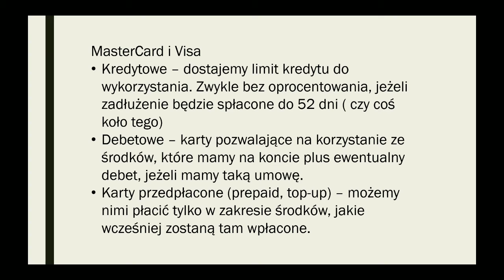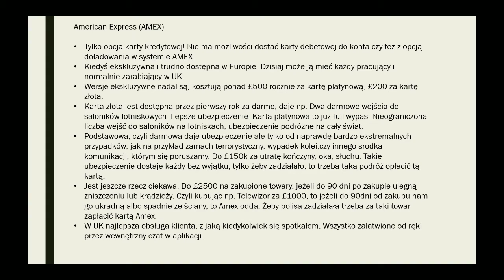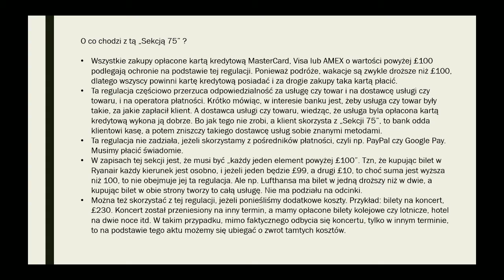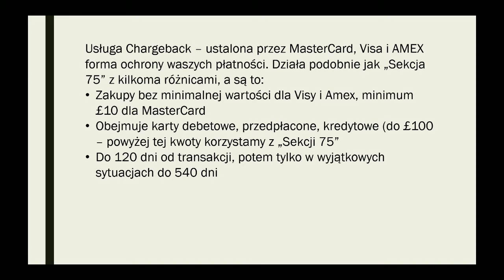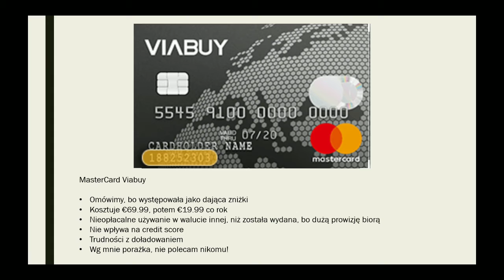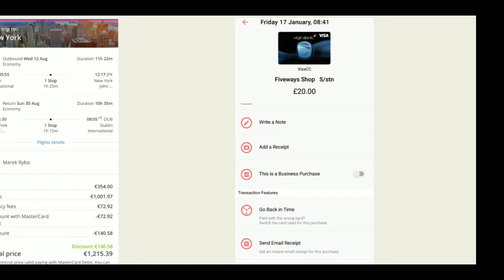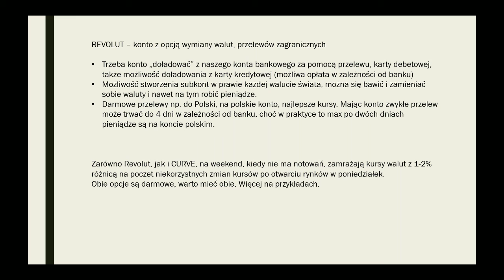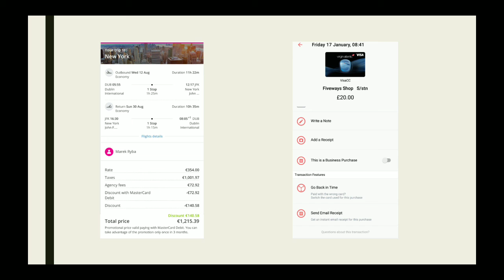Karty płatnicze - podstawowe narzędzia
Krótko o kartach płatniczych. Dlaczego ich potrzebujesz, jak na nich zaoszczędzić, jak nie dać się naciągnąć. I nie bać się! Karta kredytowa nie używana nie wprowadzi nikogo w długi. Korzystajcie z moich linków do konta  Revolut oraz Curve. W filmie nie ma, ale link jeszcze do karty Monese. Zachęcam do skorzystania.

Monese
Open a Monese mobile money account and get up to £25 free (depending on your currency). Just use my invite code…MAREK227.